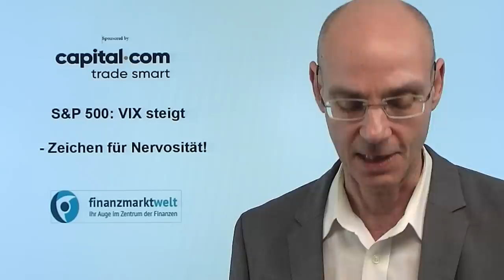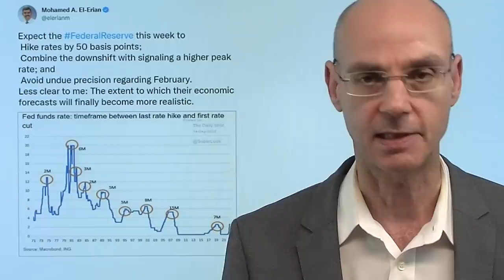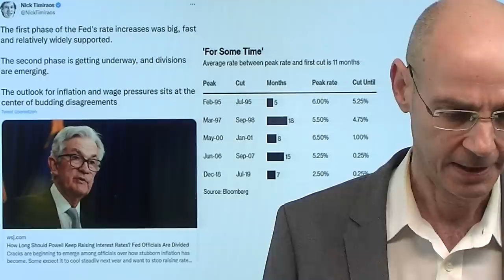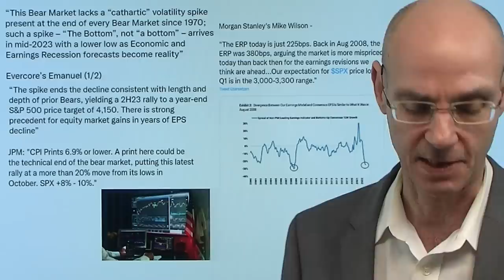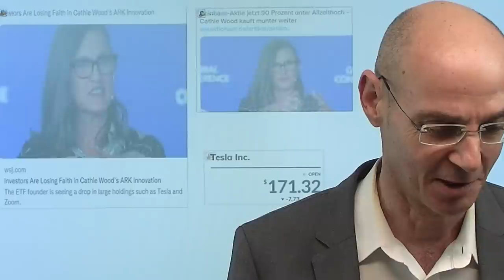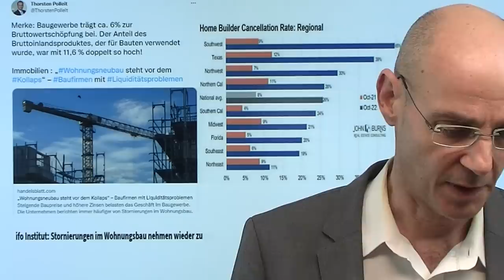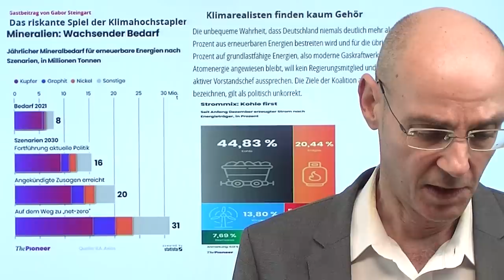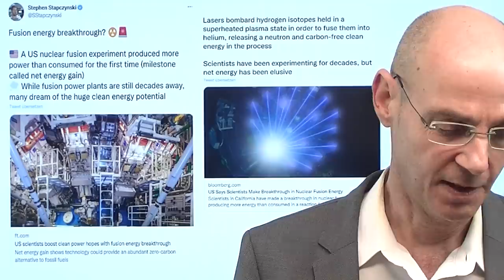S&P 500: VIX steigt - Zeichen für Nervosität! Marktgeflüster (Hinweis: sorry für schlechten Ton)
Hinweis: Sorry für schlechten Ton - ich hatte das Ansteck-Mikro vergessen und kann aus zeitlichen Gründen nicht noch einmal aufnehmen!

Hinweise aus Video:

1. EURO hat Krebs – EZB hat total versagt! Inflation als Symptom

2. China und Corona: Wuhan und Ischgl reloaded

Der US-Leitindex S&P 500 heute mit leichten Zugewinnen - aber das Volatilitäts-Barometer VIX steigt dennoch deutlich (normalerweise fällt der VIX in steigenden Märkten - und umgekehrt). Das ist ein Zeichen für die zunehmende Nervostiät vor den morgigen Daten zur Inflation in den USA und der Fed-Entscheidung und der anschließenden Pressekonferenz von Jerome Powell am Mittwoch. Einer der entscheidenden Punkte werden die Dot-Plots sein, die darüber Auskunft geben, wo die Fed-Mitglieder die Spitze der Zinsen erwarten. Innerhalb der Fed scheint es wiederstreitende Meinungen zu geben - aber die entscheidende Person, Fed-Chef Powell, steht wohl eher auf der hawkishen Seite..